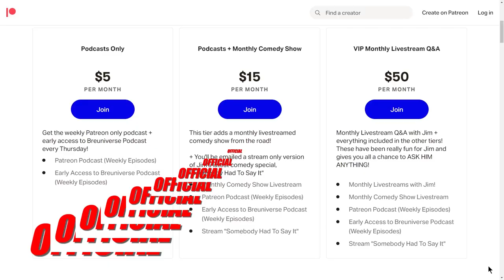Get To Know A Vet: SFC ret. Julius Fogle | Episode 28 of The Breuniverse Podcast with Jim Breuer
**Due to some technical difficulties, this episode was filmed over two days**